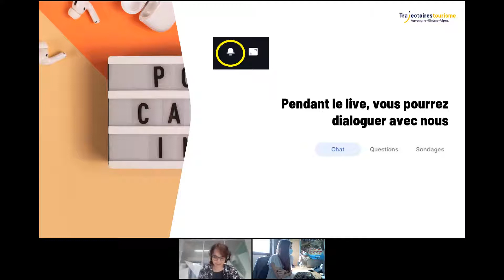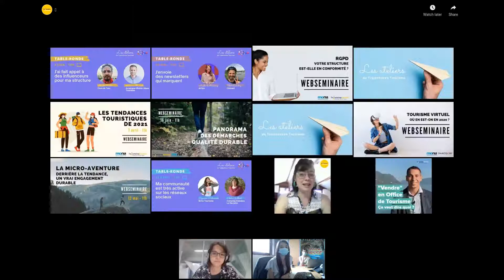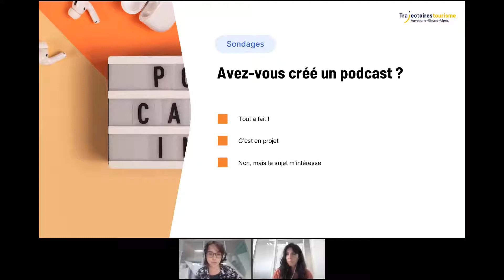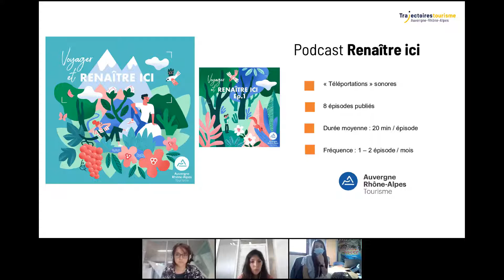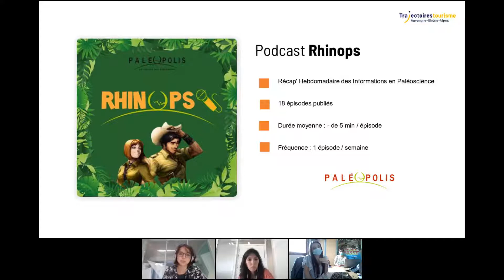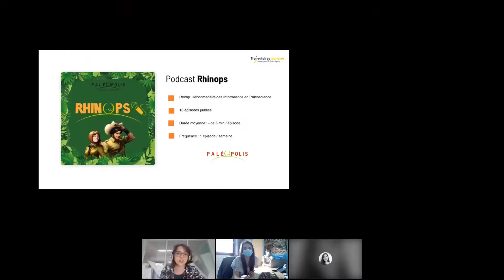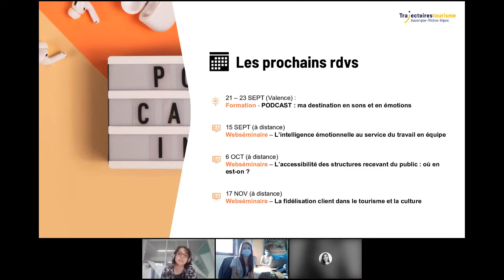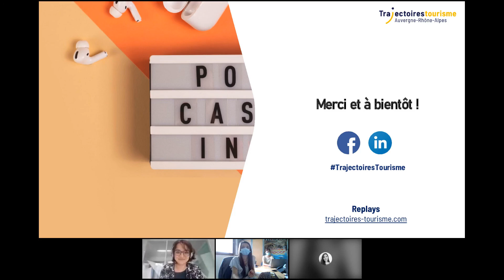Webseminaire I Podcast et tourisme : ils racontent leur aventure sonore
Le podcast a le vent en poupe depuis quelques années. Véritable immersion sonore, il permet de faire voir autrement les trésors des destinations touristiques, de capter et de créer un lien intimiste avec son public et d’offrir une expérience unique.

Les professionnels du tourisme l’ont bien compris et sont de plus en plus nombreux à lancer leur podcast. Nous donnons la parole à deux d'entre eux :
- Elsa Lelandais d' Auvergne-Rhône-Alpes Tourisme avec le podcast Renaître ici
- Camille Duvert de Paléopolis avec le podcast Rhinops